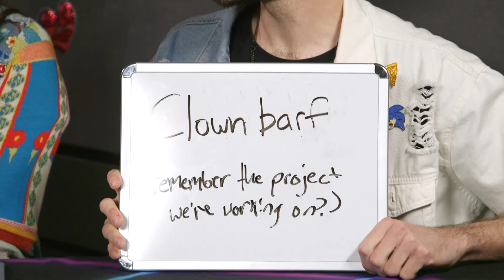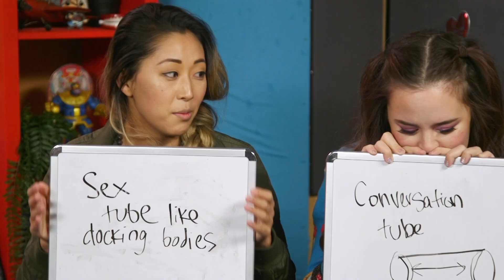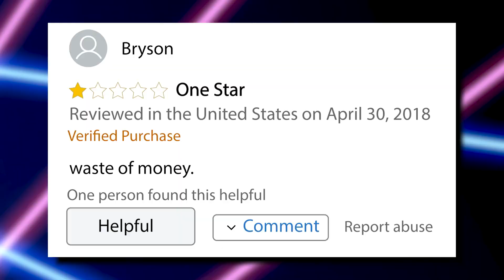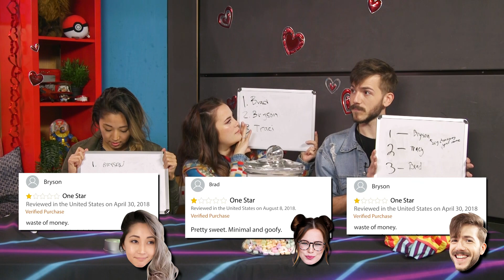What're Those: Products for Lovers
What're Those returns with extra weird, extra romantic products for LOVERS this Valentine's Day!